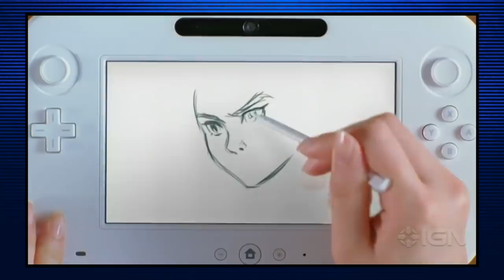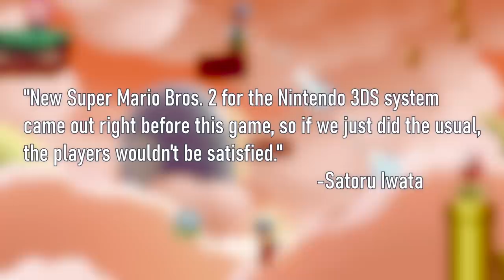An Analytical Video About New Super Mario Bros. U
Season: 3
Episode: 12